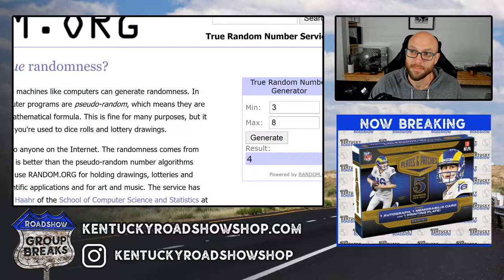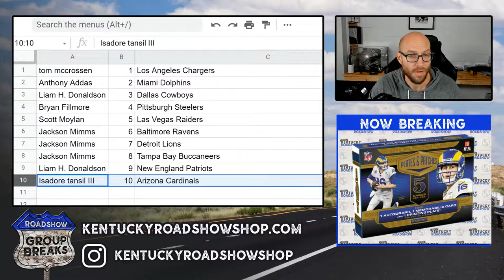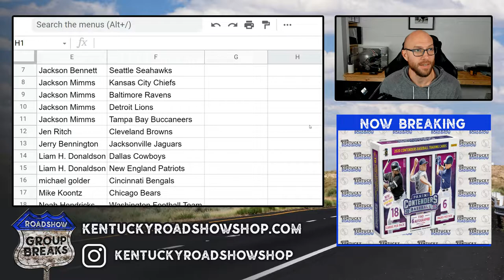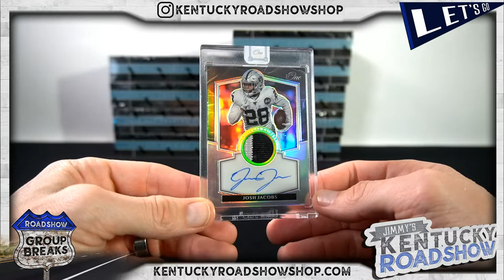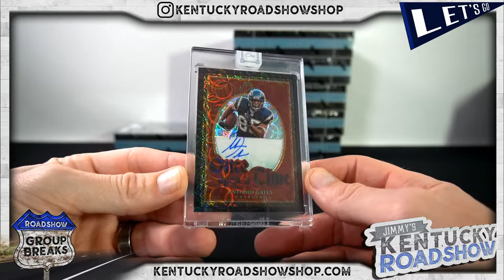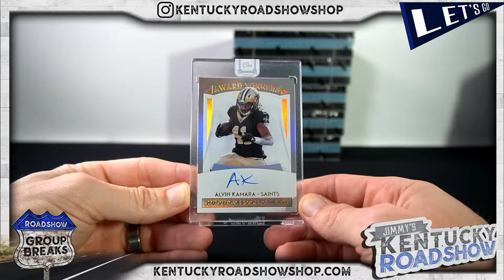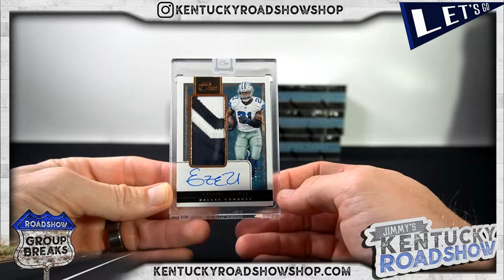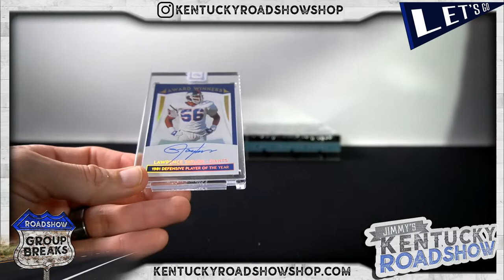2020 Panini One Football - 10 Box Case Break #2